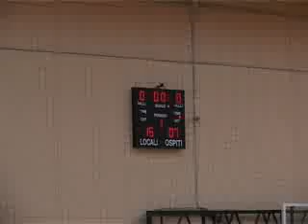Volley: L'Eurospin vuole i tre punti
Gli algheresi ospitano i romani del XX Volley, formazione impelagata nella lotta per non retrocedere.